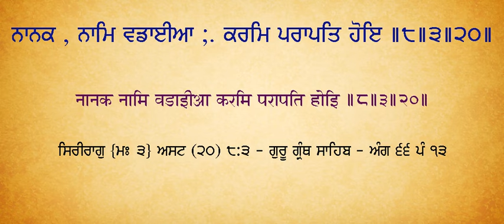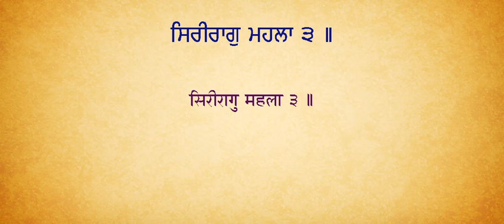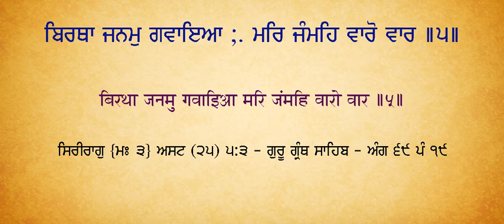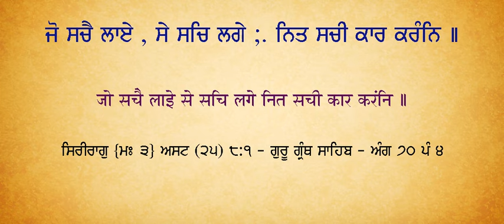(1166) Learn Sri Guru Granth Sahib Ji (Ang 65 to 70) For Other Parts Search